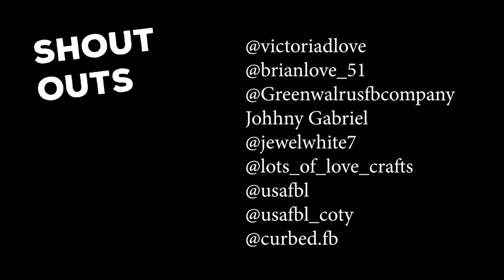Texas Fingerboarding Secrets Revealed! | Tricky Fingerboards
On this week's episode on the podcast, we have a very special guest. We have Jordan Mckinnis of Tricky Fingerboards. We talk about the history of fingerboarding in Texas. We talk about competing at events, and what it takes to become a sponsored rider. Jordan gives us an inside look at what he does before and during a fingerboarding competition. Jordans insight on the community and long-lasting influence shows us why Jordan and Tricky Fingerboards are becoming a Texas staple. This is definitely an episode you do not want to miss!

If you like what you see please like, follow and share!

⚑ 2023 USAFBL International Summer Tour ⚑
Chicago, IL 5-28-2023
Atlanta, GA 6-4-2023
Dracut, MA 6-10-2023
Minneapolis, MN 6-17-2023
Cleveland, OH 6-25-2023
Toronto, Canada 7-8-2023
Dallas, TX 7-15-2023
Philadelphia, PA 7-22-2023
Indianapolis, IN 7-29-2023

⚑ CONNECT WITH USAFBL FINGERBOARD PODCAST⚑

⚑ CONNECT WITH USAFBL ⚑